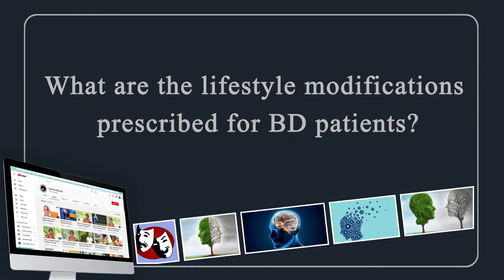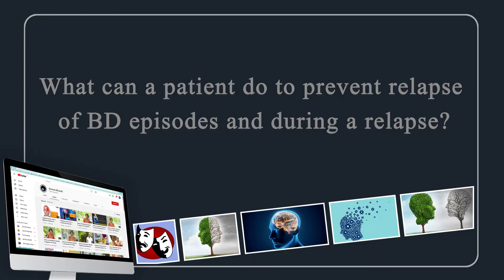Series on Bipolar Disorder-Ep no. 6: Prevention and lifestyle modifications in Bipolar disorder (BD)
This video provides information about lifestyle modifications prescribed for BD patients including diet and sleep hygiene, how to prevent relapse of BD and  what the patient and his caregivers/ relatives could do to prevent repalse of BD episode and during an episode.